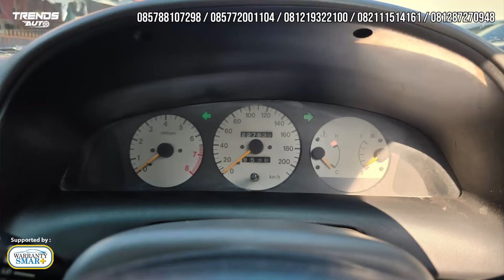PERUSAK HARGA CASH 20 JUTAAN AJA, UDA DAPET MOBIL BUAT MUDIK LEBARAN. SEMUA DI JUAL CEPAT ASAL LAKU.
Lokasi :
MAUZA CARS 2 TAJUR HALANG
JL RAYA TAJURHALANG - NANGGERANG
TAJURHALANG - KABUPATEN BOGOR

Hai SoBi! Untuk pertanyaan, sponsor ataupun kolaborasi dengan TreNDS Auto silahkan DM ke IG kami